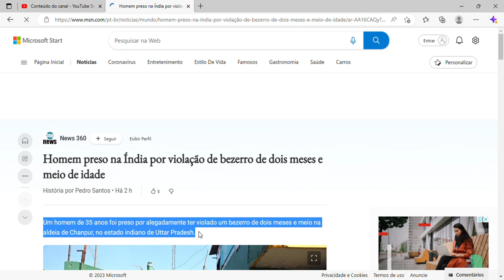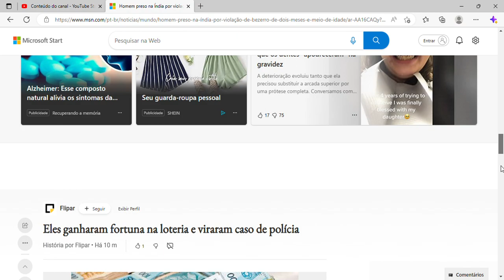Homem preso na Índia por violação de bezerro de dois meses e meio de idade